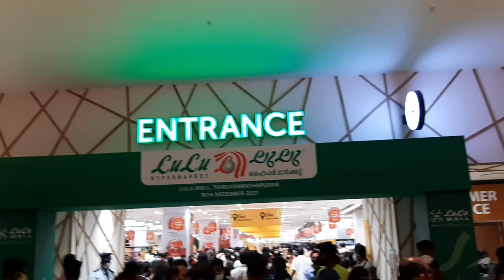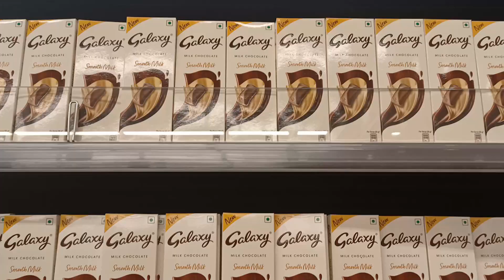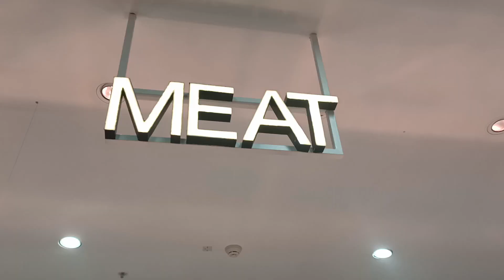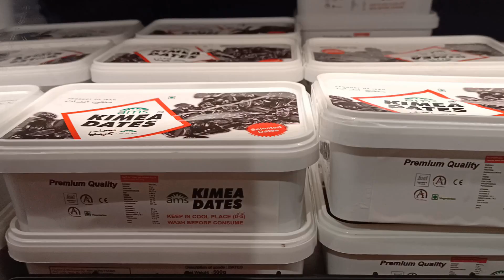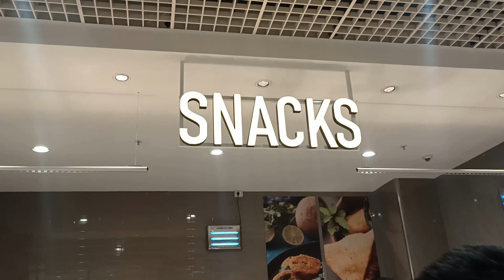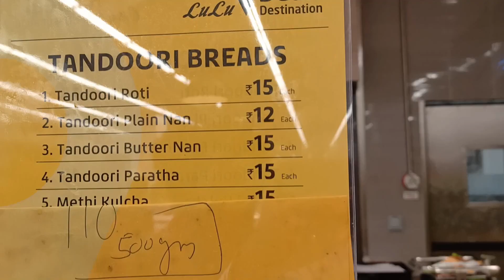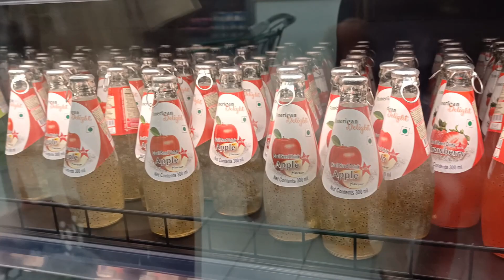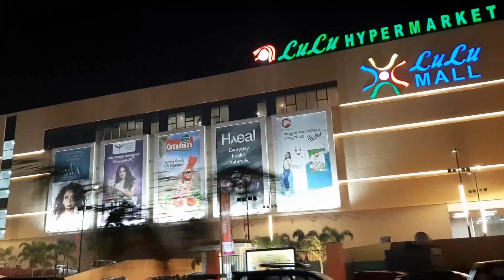Lulu hypermarket | Lulu Mall Thiruvananthapuram | Trivandrum | biggest mall | Gold's Diary